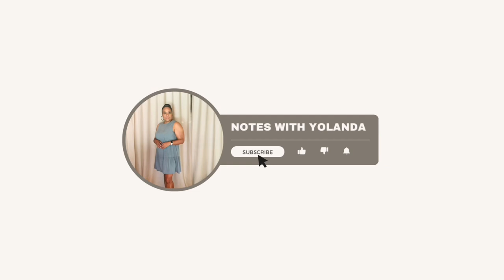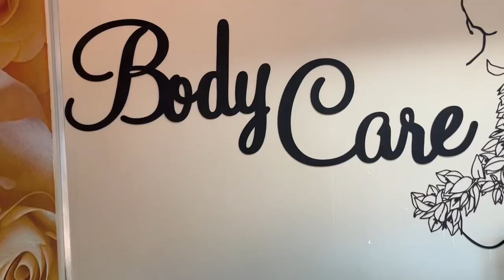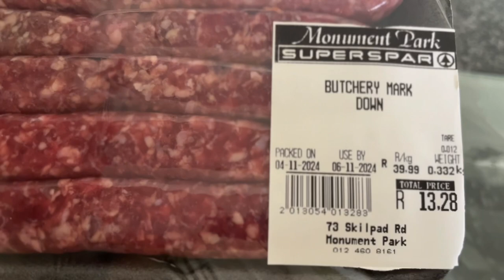It's a mini-VLOG: Ordinary day in my life + Morning walks + Getting my nails done.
Links